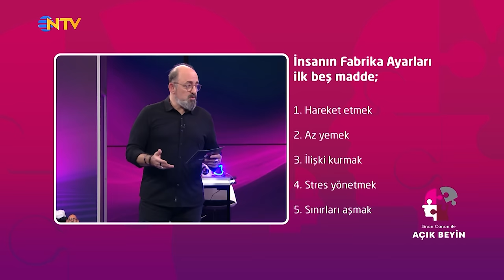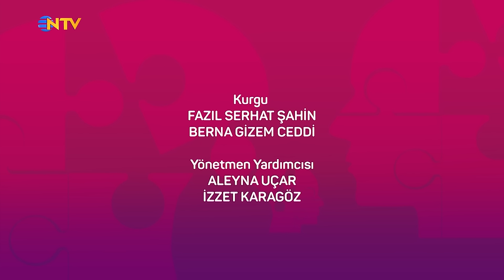"Tutku Nedir?" - Sinan Canan ile Açık Beyin 27. Bölüm (13 Nisan 2024)